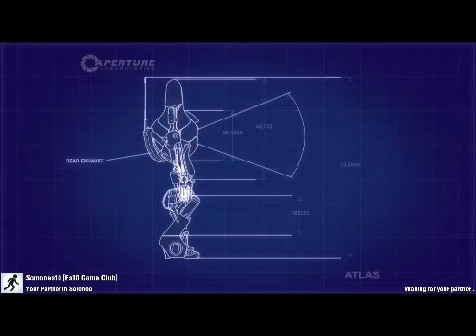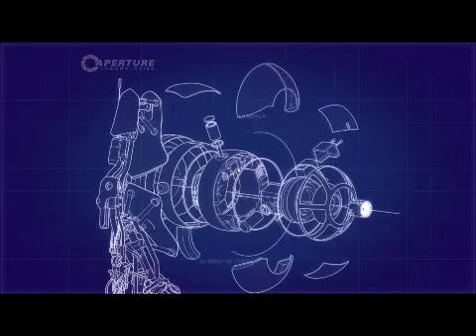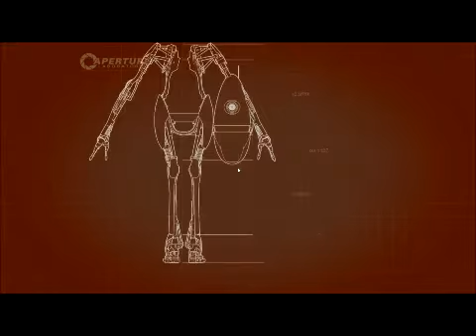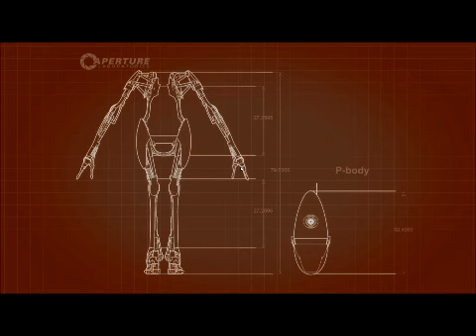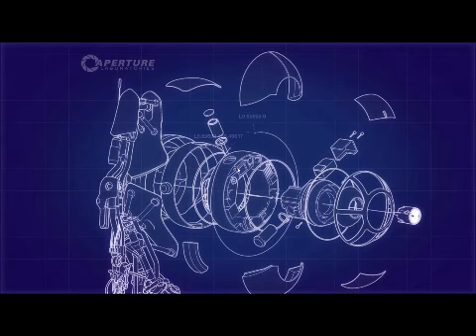Portal 2 Coop - Bölüm 1